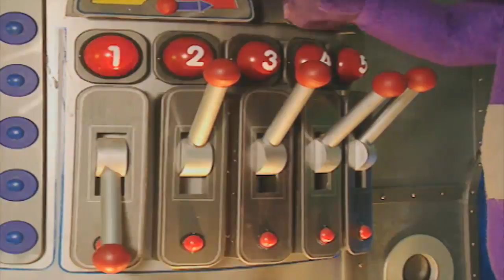Teletubbies 10 13 - Harp | Cartoons for Kids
Tinky Winky makes some adjustments on the switch panel.  He joins the other Tubbies to watch a little girl exploring a harp and making music.  A harp appears in Teletubbyland.  Tinky Winky and Po play the harp.  They love the sound it makes.

Teletubbies changed the children’s market forever when it launched in 1997 and continues its success as an evergreen brand. The multi-award-winning landmark children’s programme starring Tinky Winky, Dipsy, Laa-Laa and Po has been watched by children in 120 countries and translated into 45 languages.